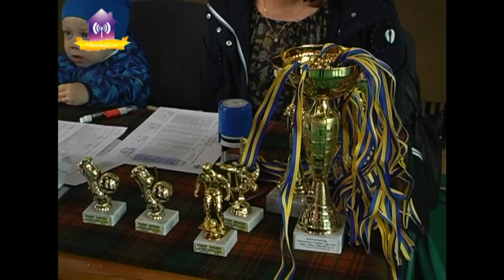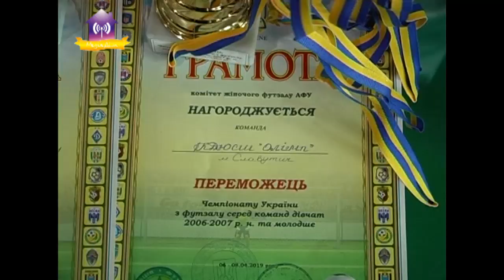Чемпіонат України з футзалу Дівочі команди 2006 07 Славутич 06 08 04